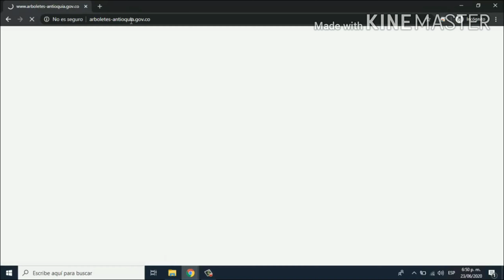Solicitar permisos a través de la página web del municipio de Arboletes